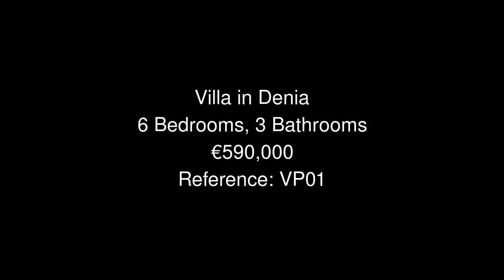Villa in Denia Price 590000 Ref VP01